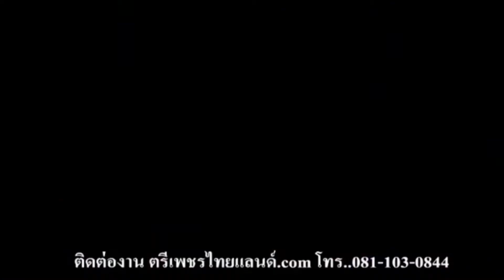ลองของคอมมานโด#เหรียญกูจะให้มึงรวยหลวงพัฒน์วัดห้วยด้วนttvnewsonline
ลองของคอมมานโด เหรียญกูจะให้มึงรวยหลวงพัฒน์วัดห้วยด้วนttvnewsonline ช่องttvnewsonline เกาะติดคลิปVDOสำคัญและคลิปเหตุการปัจุบันได้ทุกวันและเวลา ทางช่องttvnewsonline